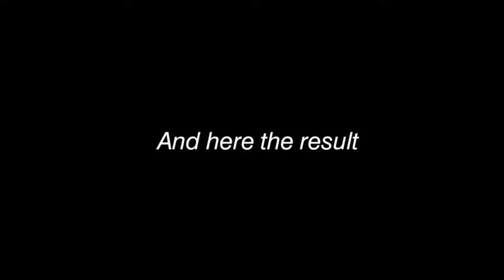ROBLOX 𝘪 𝘱𝘭𝘢𝘺 𝘵𝘩𝘪𝘴 𝘨𝘢𝘮𝘦 𝘭𝘪𝘬𝘦 𝘢 𝘱𝘳𝘰 - 𝘚𝘖𝘊𝘊𝘌𝘙 𝘉𝘈𝘓𝘓